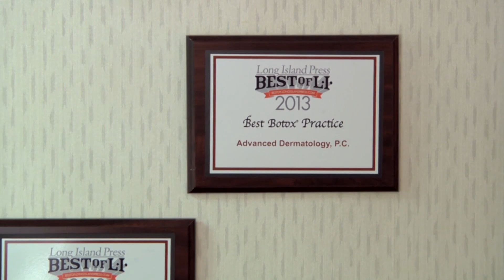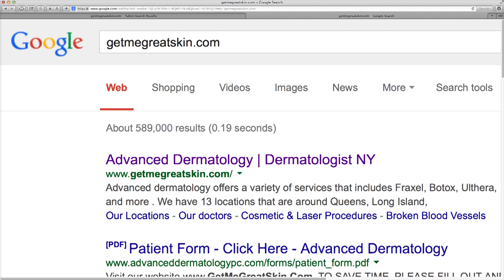Advanced Dermatology, PC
Since 1986, Advanced Dermatology, P.C. and the Center for Laser & Cosmetic Surgery have been offering a wide array of medical services for patients of all ages. In addition to specializing in all areas of adult and pediatric dermatology, many of our doctors have subspecialty training, offering a full range of medical, cosmetic and laser dermatologic services. We provide personalized, conservative, effective and less painful treatments for a variety of skin conditions. Our board-certified physicians are collectively fellows of the American Academy of Dermatology, American Contact Dermatitis Society, American Society for Laser Medicine and Surgery, and many other societies and serve as official spokespeople for The American Society for Dermatologic Surgery and The American Academy of Dermatology. With our special expertise and the unusually broad range of services provided at our state-of-the-art offices, we have been featured in many local and national newspapers and magazines as well as radio and television news programs. We are on the cutting edge of research and treatments with our doctors publishing about 5 scientific papers a year (on skin cancer, acne, lasers, and other topics) and are the proud founders of the not-for-profit New Age Skin Research Foundation.

We are specially trained in diagnosing all forms of skin cancer and pre-cancer. We have experienced board-certified fellowship-trained Mohs micrographic surgeons whose work is meticulous with exceptional cure rates and minimal scarring. We have extensive patch testing for contact dermatitis, being able to identify the specific allergen.

We have over 50 convenient locations throughout New York (Nassau County, Suffolk County, Queens, Brooklyn, Westchester, and Manhattan) New Jersey, Connecticut, and Pennsylvania. We continue to improve our procedures and services with the most up-to-date advanced instruments and techniques that the dermatological field offers.